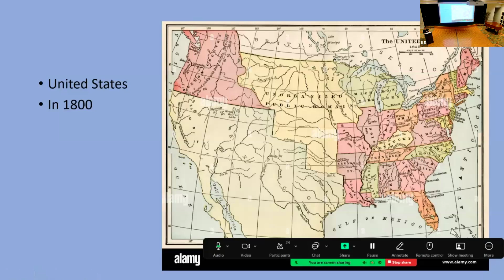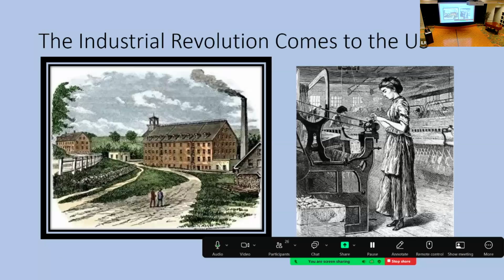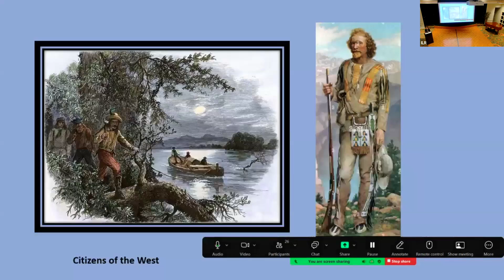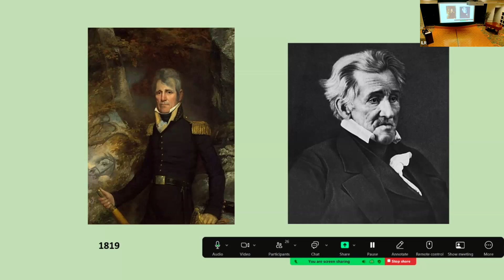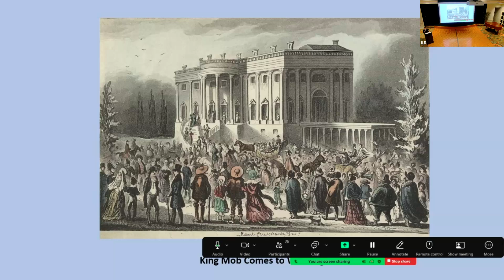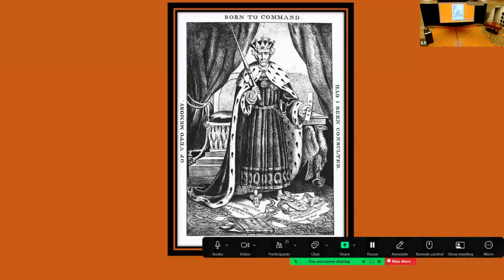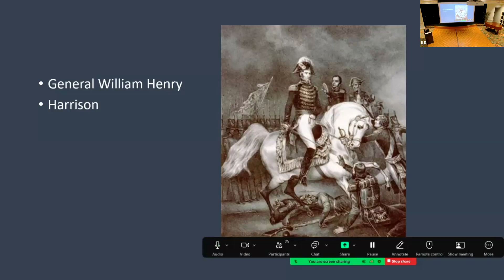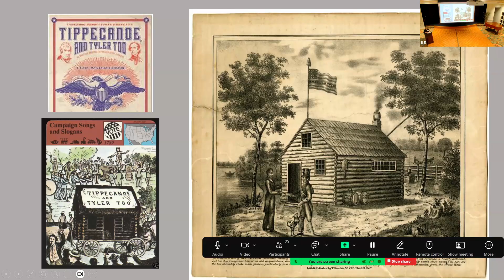Every Four Years, October 2, 2024, Donna Waller